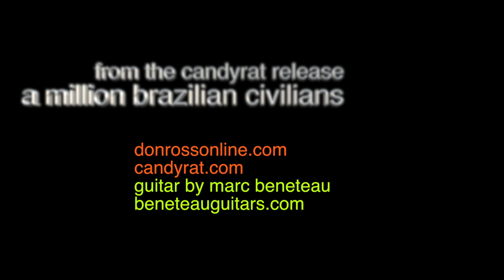Seven Seven Four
An original guitar tune by Don Ross from his most recent CD/LP release, "A Million Brazilian Civilians." Tuning: Bb G Eb F Bb D

Recorded at the Goby Fish Digital Aquarium, Halifax, Nova Scotia, Canada